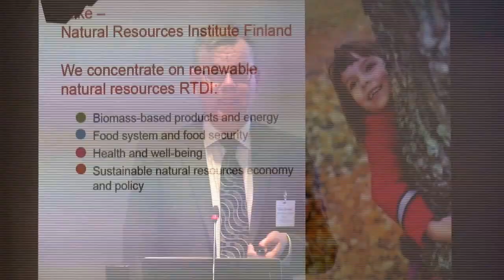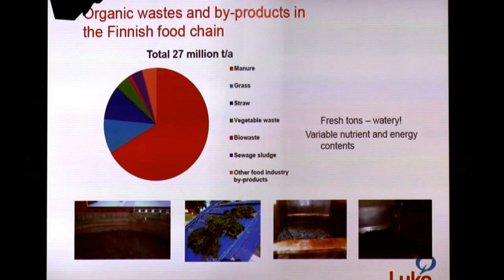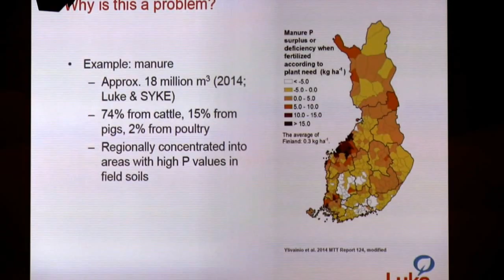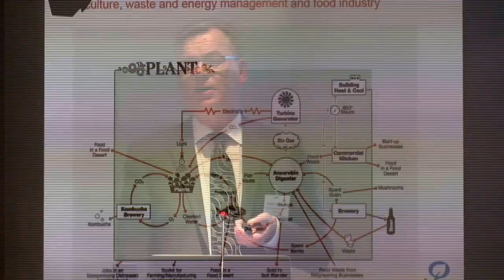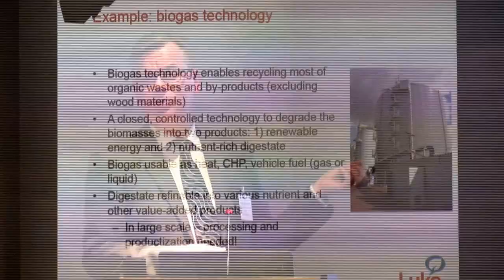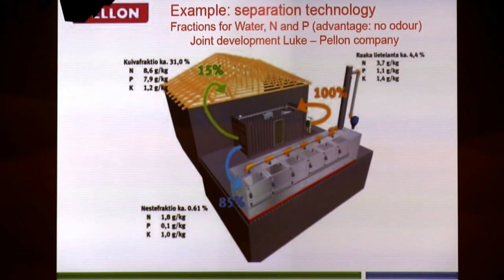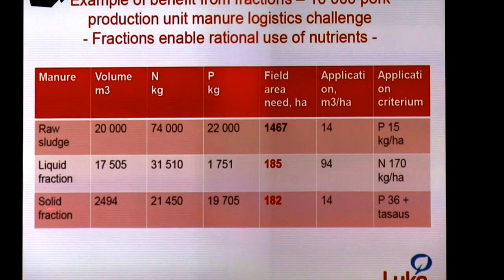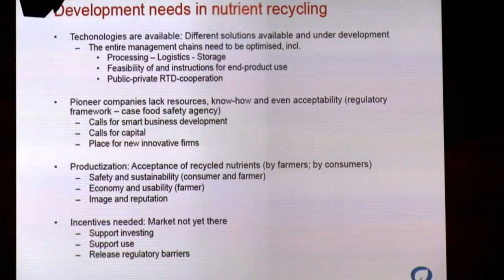Markku Järvenpää, Natural Resources Institute Finland 19.–20.4.16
Recycle nutrients for clear waters | Forum for Action 19.– 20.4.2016 | Ravinteet kiertoon – vesistöt kuntoon | Kiertotalouden kärkihankkeen lähtölaukaus | mmm.fi/en/recyclenutrients